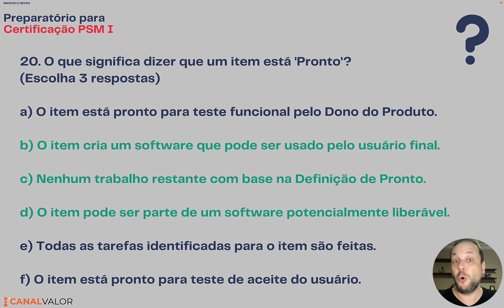QUESTÃO #20 | PREPARATÓRIO PARA CERTIFICAÇÃO PSM I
Nesta aula #999 eu te ensino como criar um novo quadro no Trello. É simples. Você só precisa informar a cor ou imagem de fundo, o nome do quadro e a visibilidade. A visibilidade do quadro pode ser configurada como privada, área de trabalho e pública. 💪

👉 Quer aprender gestão de backlog no Jira, agilidade, Scrum, Kanban e OKRs? Acesse Canal Valor - a maior plataforma de cursos e treinamentos

👦 Marcelo Neves
✓ Instagram e Facebook →  @marcelonevespro